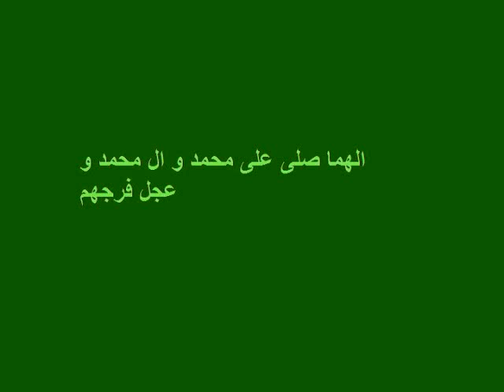Marsiya Of Bibi Sakina Salamulah Alaiha*Kaniz-e-Reza*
This Is The Marsiya Of Bibi Sakina Salamullah Alaiha .Please Recite Surah Fatiha For All Momineen And Mominaat.